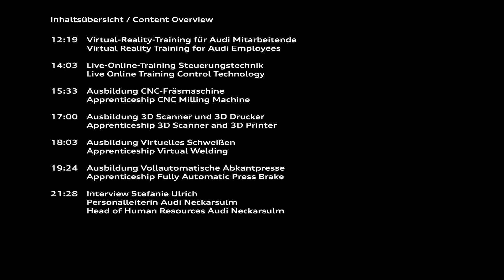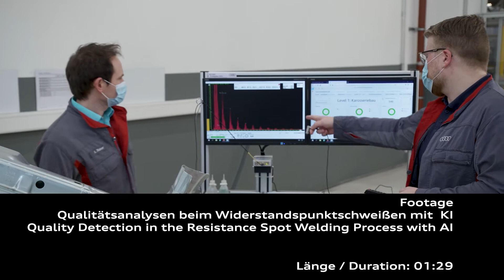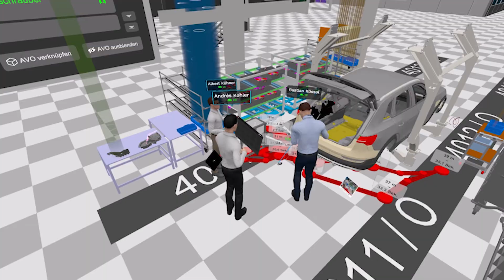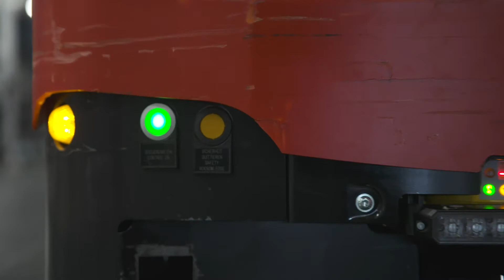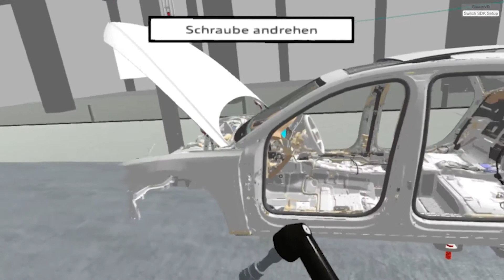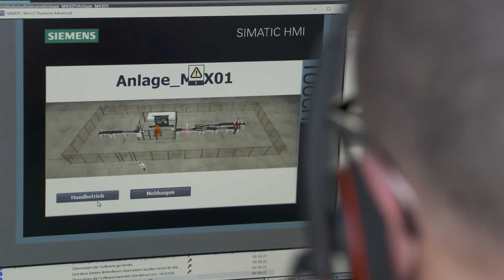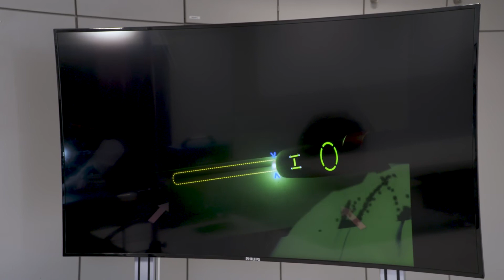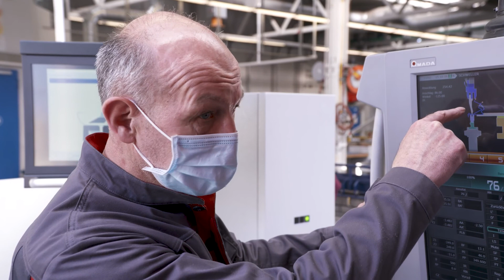Footage: Digitalization at Audi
Footage Collection around the topic Digitalization at Audi.